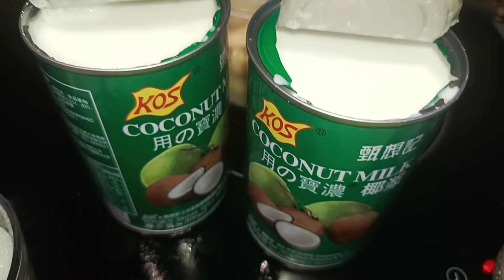PAKRO (Bicol Recipe) Saging na saba